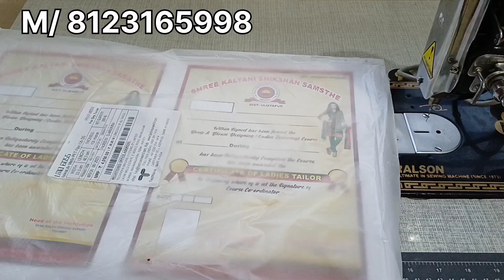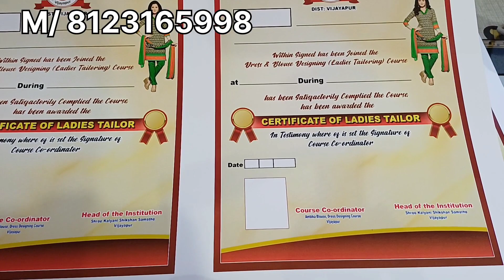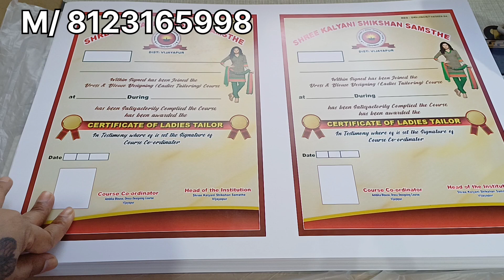ಆನ್ಲೈನ್ ಕ್ಲಾಸ್ ಫುಲ್ ಡೀಟೇಲ್ಸ್ || ಸರ್ಟಿಫಿಕೇಟ್ ಎಲ್ಲರಿಗೂ ಸಿಗುತ್ತಾ? Online and offline🥰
Ambika D fashion

  Our channel thank you friends🥰🙏